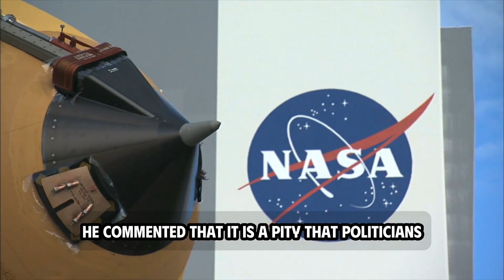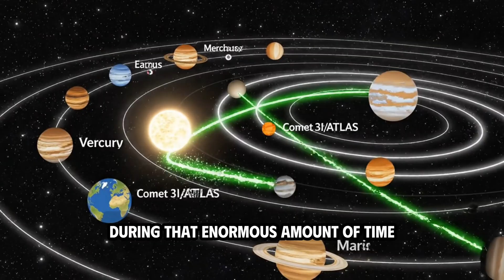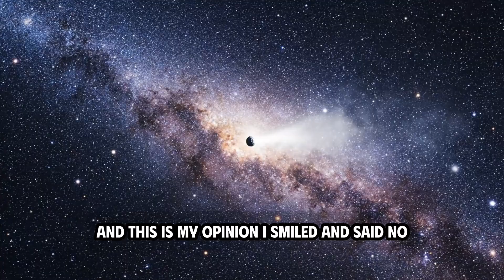NASA CONFIRMS: We Are Hiding The 3I/ATLAS Image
Welcome back to Comet Atlas, your source for the latest mysteries in space, astronomy, and the search for aliens. Today’s episode dives into one of the most controversial discoveries of our time — NASA CONFIRMS: We Are Hiding The 3I/ATLAS Image.

The 3i atlas — yes, the 3i atlas — is not just another interstellar object drifting through the cosmos. Scientists say it’s the size of Manhattan, possibly a comet, but new data hints it could be something far more extraordinary. According to Harvard’s Avi Loeb, this could even be a UFO, or a craft under intelligent control.

So why is NASA refusing to release the latest 3i atlas update? Are they hiding proof of an alien spacecraft? And what does this mean for humanity as this mysterious object draws closer to Earth?

I’m your host, Comet Atlas, and today we’re decoding the secrets behind 3i Atlas — an enigma from beyond the stars.